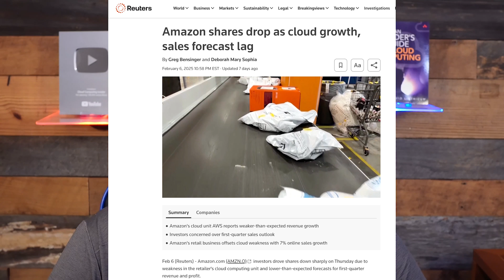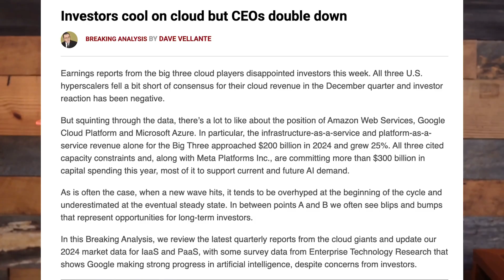Ep. 33 The Great Cloud Miscalculation: How AWS, Azure & Google Missed the Agentic AI Revolution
Renowned cloud expert David Linthicum exposes how major cloud providers failed to anticipate the unique demands of agentic AI, leaving enterprises scrambling for viable alternatives. This video delves into the technical and financial reasons behind this misstep, highlighting the limitations of traditional cloud infrastructure in handling the complex requirements of autonomous AI agents. Discover why data sovereignty concerns, soaring costs, and the emergence of specialized providers are driving a shift towards distributed AI deployments. Gain critical insights into the evolving landscape of AI infrastructure and learn how to navigate the challenges of deploying agentic AI in a rapidly changing technological environment.